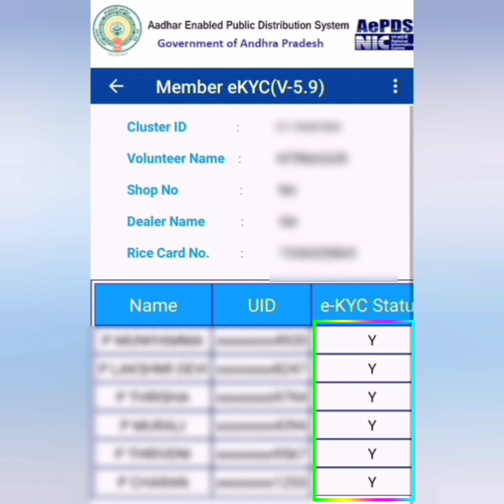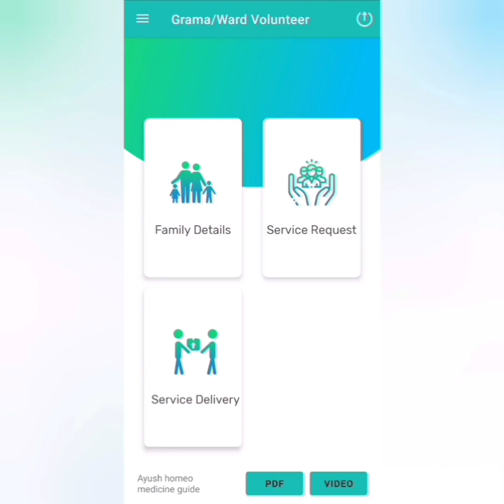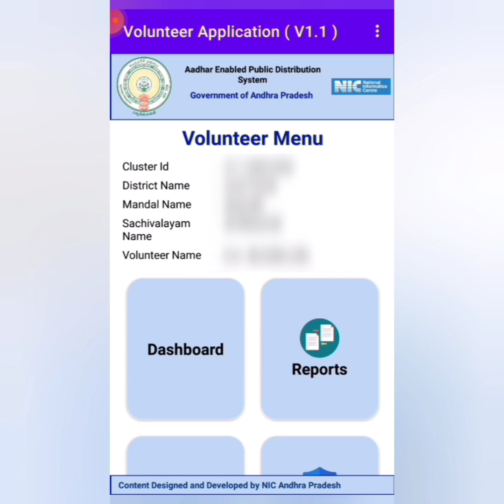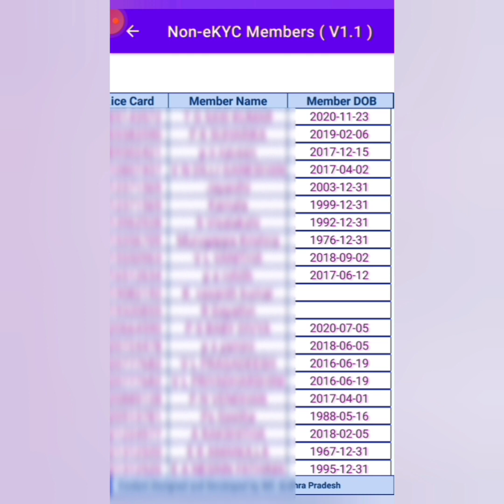Ammavodi Scheme/Latest Update News/అమ్మవోడి E-Kyc Process/Complete చేయడం ఎలా/Non E-kyc Member list.